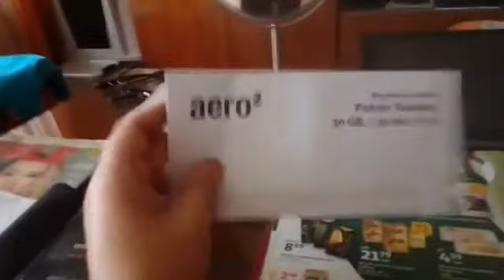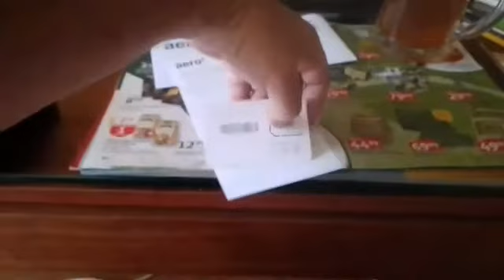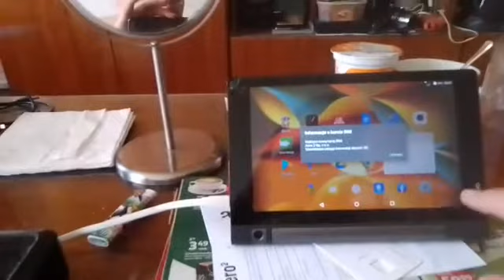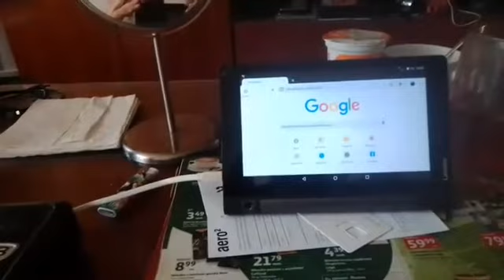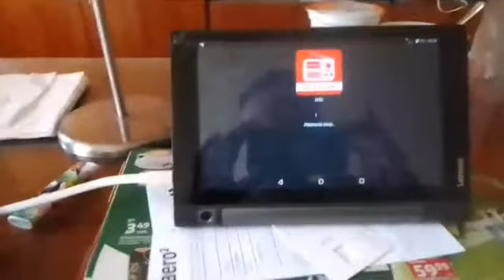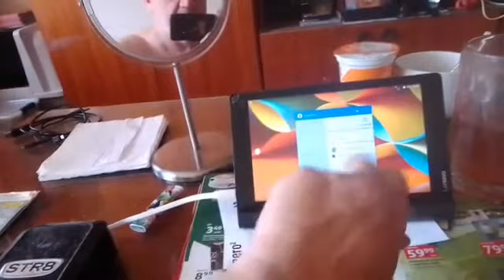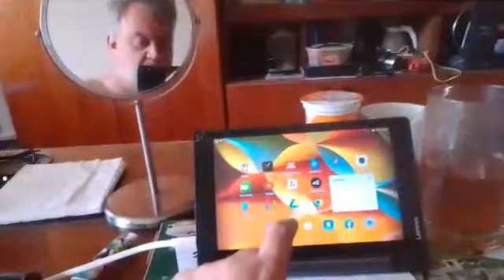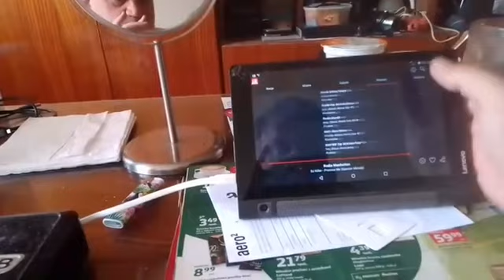🎦 Zainstalowanie otrzymanej karty SIM Aero2 w tablecie Lenovo Yoga i sprawdzenie czy działa ⏱️ 21:22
20 czerwca 2022 roku otrzymałem od Aero2 kartę SIM z dostępem do bezpłatnego dostępu do internetu. Natychmiast zainstalowałem kartę w moim tablecie Lenovo Yoga, ale trwało to kilkanaście minut, bo tablet jest już lekko przestarzały, ma kilka lat i po włączeniu aplikacje ładują się bardzo wolno. Jednakże, gdy już się załadują, to tablet działa poprawnie i jestem z niego zadowolony. Z reguły wykorzystuję go jako radio.